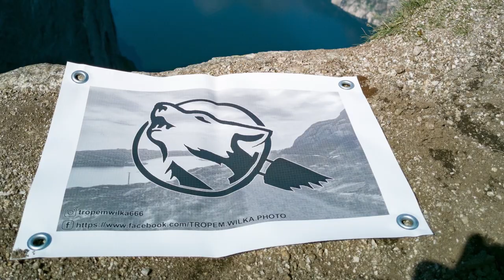Unboxing oraz pierwsze cięcie nożycami do żywopłotu Bosch AdvancedHedgeCut 70. 🐾🐺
Link do produktu z filmu:
Witajcie!
Nadszedł czas pacyfikacji żywopłotu, który to rozrósł się niczym Barszcz Sosnowskiego 😉
W tym celu zostały zakupione nożyce, oraz nastąpił wilczy debiut cięcia żywopłotu.